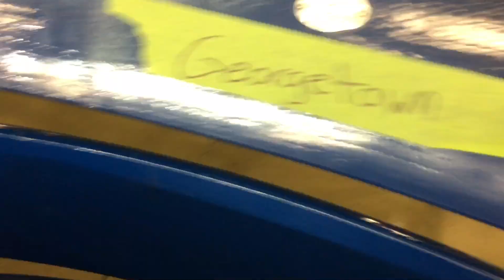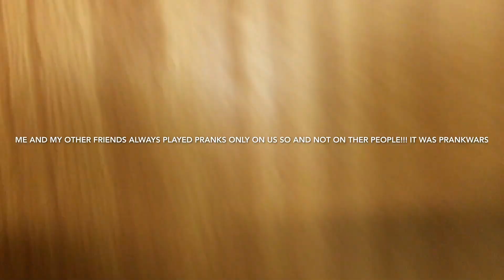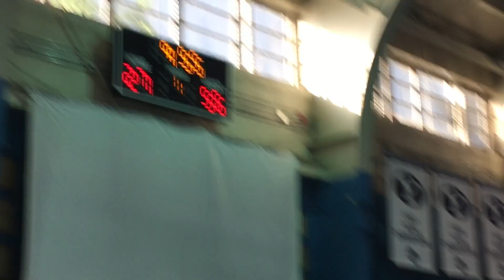BYU basketball camp... kid pulls fire alarm at college!!!?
In this vlog you will see the many things Brock did over at the BYU basketball camp, Including the fire alarm going off and some friendly prank wars with a couple of they're dorm friends!!!

family vlog utah